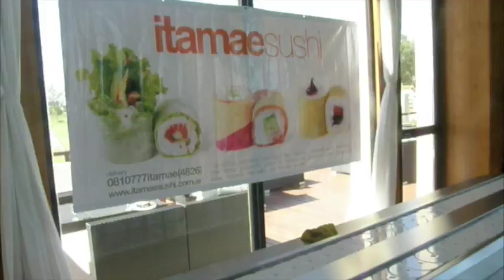ITAMAE SUSHI KAITEN.m4v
El servicio Sushi Belt le ofrece la exclusividad de una recepción con una presentación inusitada, original, pero sobre todo con ritmo.

Como última innovación, Itamae Sushi le propone sorprender a sus invitados durante toda la velada haciéndoles descubrir nuevos sabores de gran colorido.

Los « sushimanes » elaboran in situ un gran surtido de platos que disponen sobre la cinta giratoria...Usted sólo , tiene que elegir.